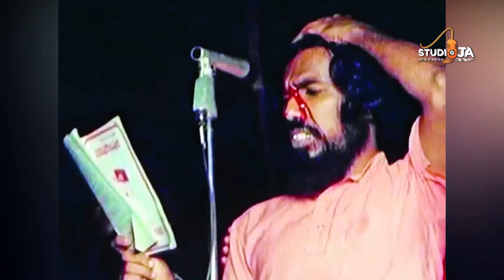Rohana Wijeweera | JVP | රෝහණ විජේවීර ගැන නොදන්න කතා